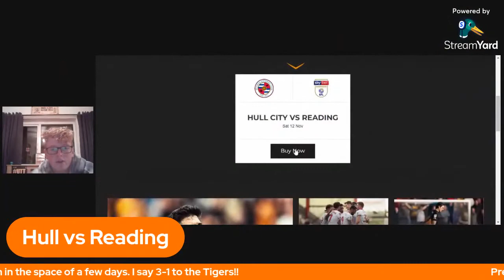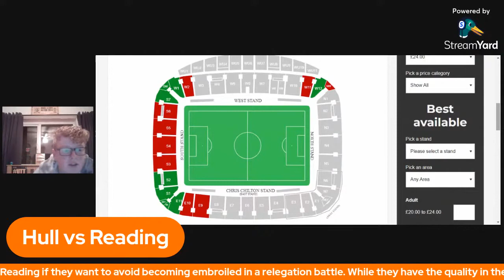Lets Talk Hulll City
and tell them Dan Harris Sent You!!